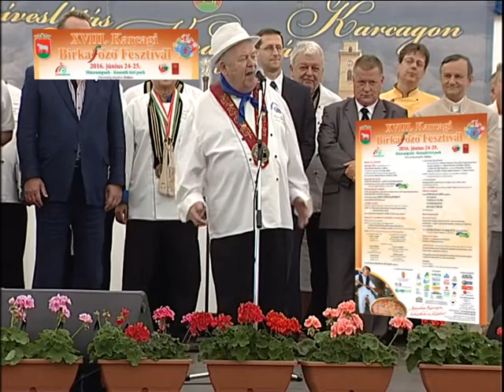birkafőző fesztivál ajánló 2016